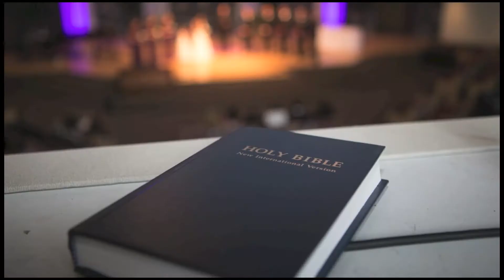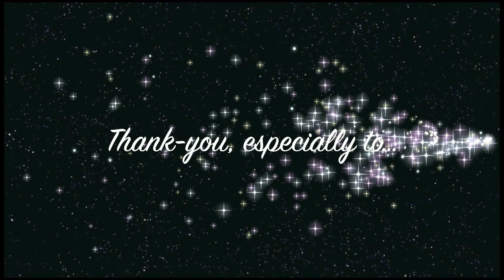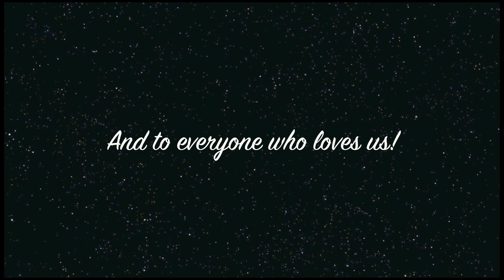Wedding Slideshow for Greg's and Jen's Wedding!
Jennifer Kentel and Greg Paz's wedding of September 2016. (Please excuse the photo quality.  iMovie never keeps my image quality and then YouTube degrades it more. Bleh!  The originals are very good quality!)  For friends and family, if there's one you like, let me know and I'll show you a high res version in private messaging!  Thank-you Mode LaVan photography for the beautiful pictures.

Music in this video can be purchased at iTunes!
1. First Dance - Amanda Falk (Album: Beautiful)
2. Dive - Steven Curtis Chapman (Album: Speechless)
3. Electric Love - Britt Nicole (Album: Britt Nicole)